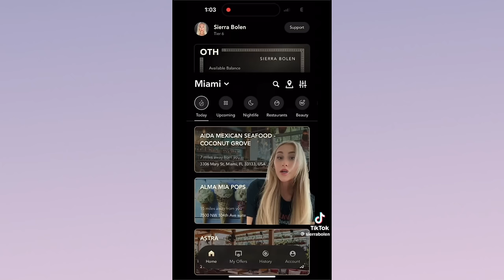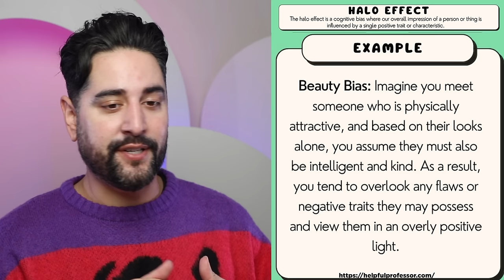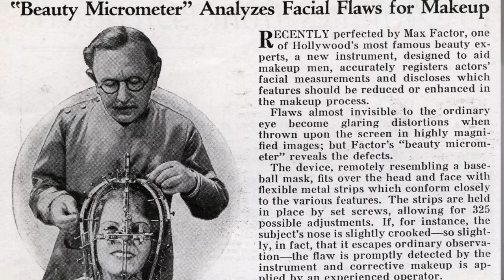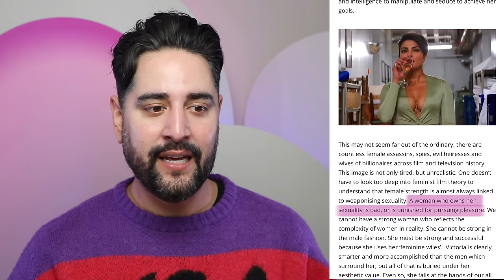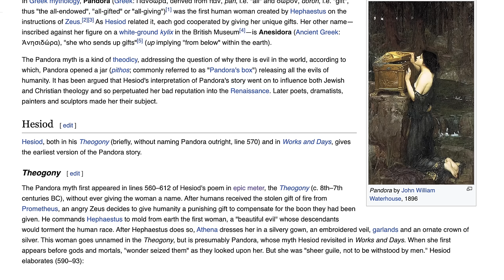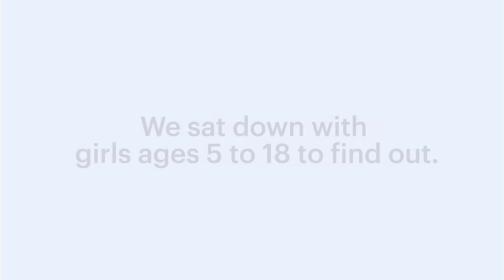Being Pretty Is Like…Really Hard 🥲 - The Pretty Privilege Paradox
Pretty privilege is the idea that people who are deemed more conventionally attractive—based on deep routed  beauty standards—have an upper hand in the world, given more opportunities, social advantages and in general have an easier life that those who may be deemed average looking.

And this is what’s known as the halo effect.

The most recent study on pretty privilege, took a deeper look into why we as humans, automatically connect beauty with goodness. And it found that conventionally attractive people were perceived to have more moral traits than those deemed un-atractive. And not just moral traits, but human on average tend to automatically believe that more attractive people smarter, more creative, more financially stable, more socially aware and more hygienic than those deemed average.
And this is what’s referred to as the Halo effect. A person who is perceived positively in one area, wether that. Be looks or intelligence,  is assumed to have other positive qualities in all other areas as well.

But can you be so attractive that, it works against you?